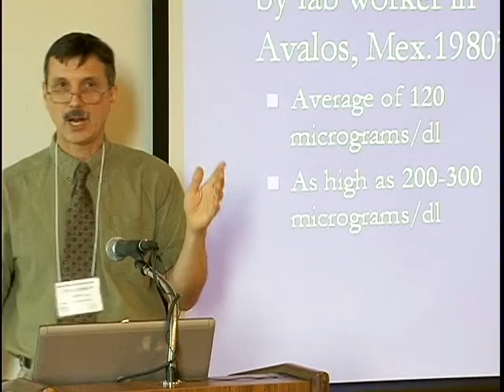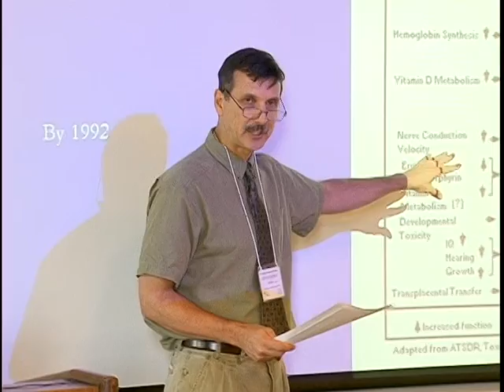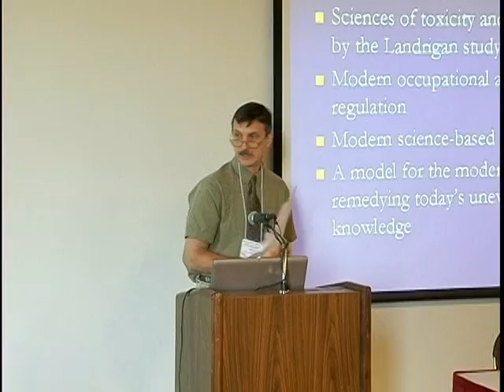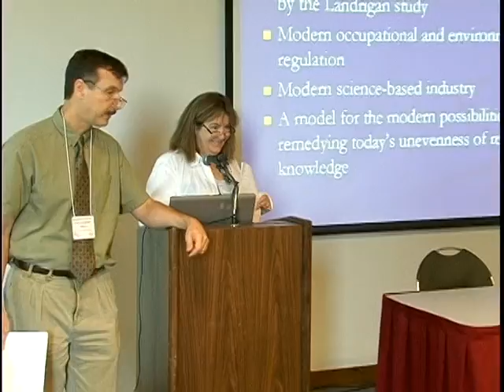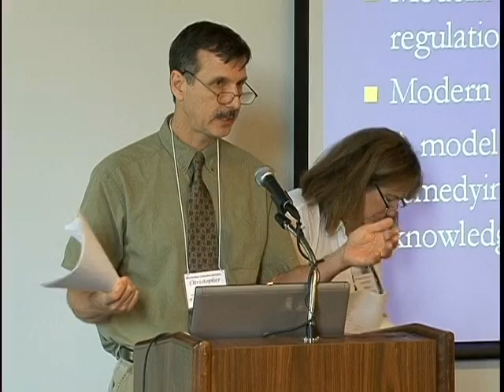Alice Hamilton Centennial Celebration--Chris Sellers Part 5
On September 13th, the Illinois Education and Research Center and the Environmental and Occupational Health Sciences division at the University of Illinois at Chicago, School of Public Health, hosted a program in an effort to reflect on Alice Hamilton's contribution, and examine the future of occupational health in the United States.

Alice Hamilton was a pioneer in the field of occupational health in the United States. She was the first female faculty member at Harvard, and lived at Hull House in Chicago for nearly four decades.

This is part 6 of the program held to honor Alice Hamilton.